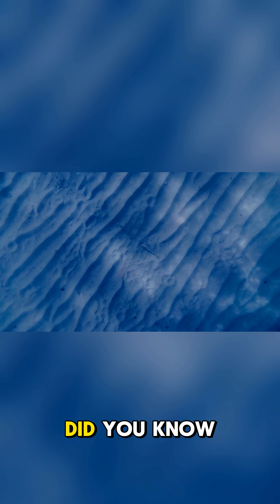🌍 Did Venus and Mars Once Have Life?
For decades, scientists believed Earth was the only planet capable of supporting life. But new discoveries suggest that Venus and Mars may have once been habitable worlds. Billions of years ago, Mars had rivers, lakes, and possibly oceans, while Venus may have had mild temperatures and liquid water before turning into a burning hellscape. Evidence from rovers, orbiters, and atmospheric studies hints that both planets once had the conditions necessary for life. If life did exist there, what caused it to disappear—and could traces still remain today? This question could change everything we know about life in the universe.